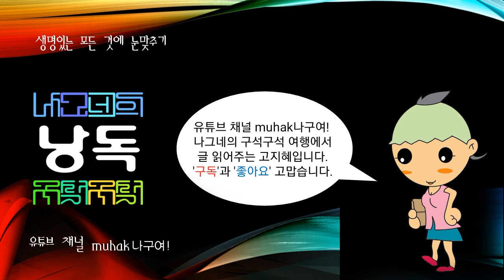세계의 강江,river,河川, 아마존강